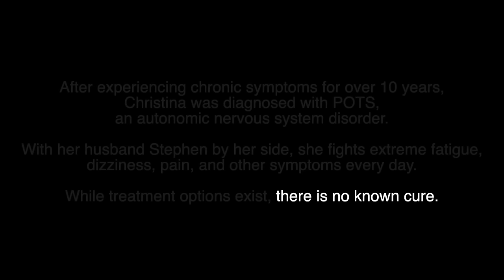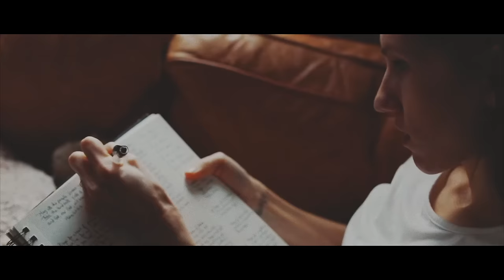JJ Heller - I Believe In You (Official Music Video)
JJ Heller releases a new song on the first Friday of each month.

By JJ Heller, David Heller, and Seth Talley

This is not what you thought it would be
Your dreams collide with reality
You’re lost in the fog
No answer in sight
You can’t find a pill to make it alright
What would I give to make it alright?

If you ever start doubting
When it’s hard to keep hoping
I just want you to know that I believe in
When your tired of fighting
And it feels like you’re broken

Running a race with no finish line
Now you’re in the fight of your whole life
You work twice as hard to get half as far
Nobody knows the hero you are
I want you to know the hero you are

And you feel like you’re broken

Look how far you’ve come
What you’ve already done
I want you to know that I believe in
Whenever you forget
I’ll say it all again

Copyright Stone Table Records 2021